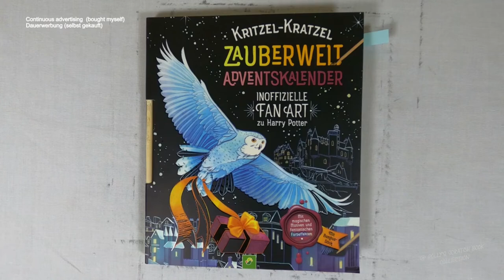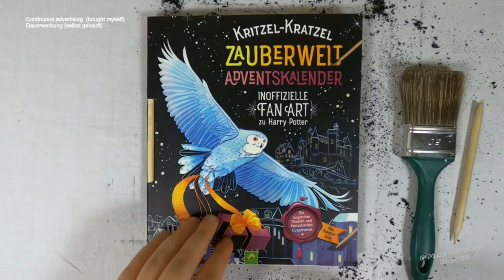Hippogryph fliegt über das Meer - (Speedrun) I harry potter fanart I Adventskalender I relaxing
harrypotter I fanart I adventskalender I notalkingasmr I sleepmeditation I relaxing I speedrun I scretchbook I no music

📖 Buch 📓
(laut Buchrückseite)
Illustrationen: Alessandra Fusi
Text: Katharina Bensch
Redaktion: Svenja Dieken
Gesamtherstellung: Schwager & Steinlein Verlag GmbH